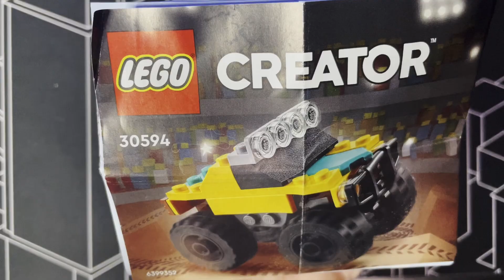Lego Creator 30594 Build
Lego Creator - 30594 - Build short